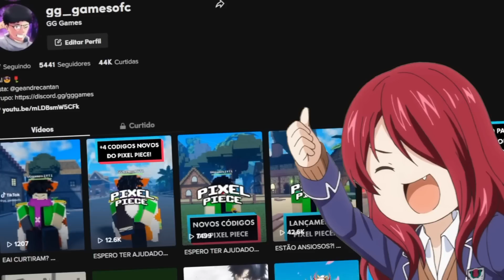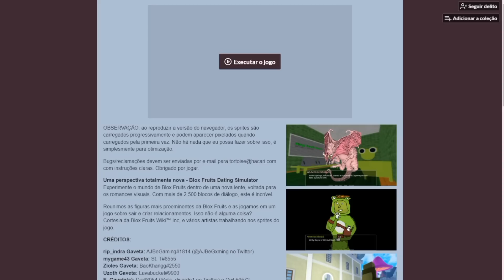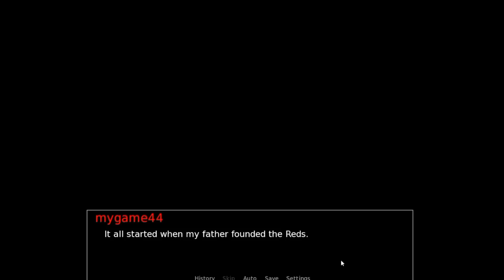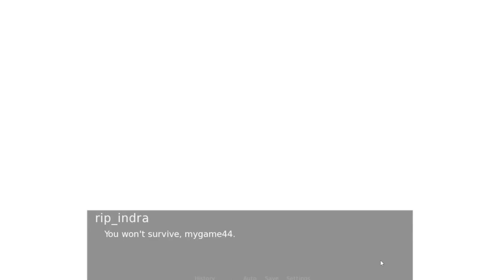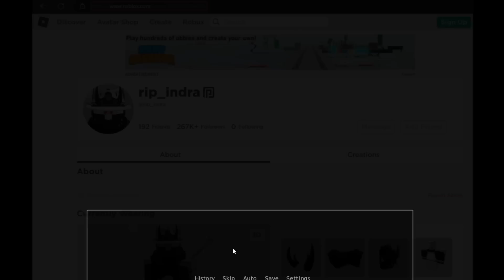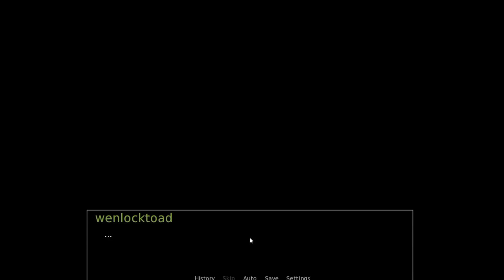COMO CONSEGUIR os TÍTULOS SECRETOS do EVENTO de 1 ABRIL no BLOX FRUITS - GG Games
Nesse vídeo eu mostro como obter os títulos do novo evento de 1 abril do blox fruits!!